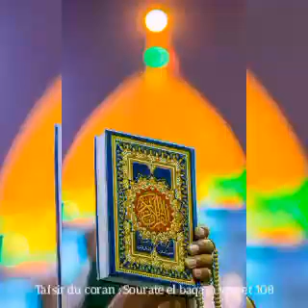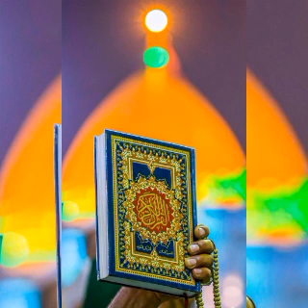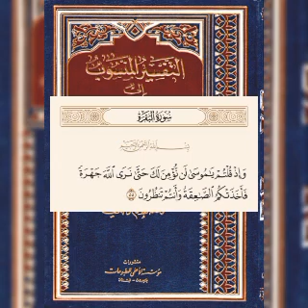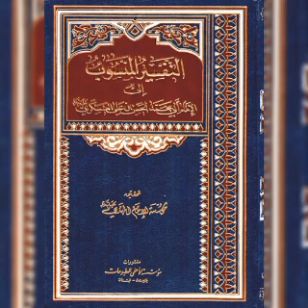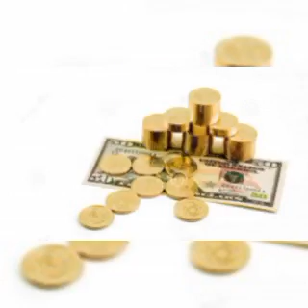Tafsir du coran : Sourate el baqara verset 108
Les questionnements infondés des jui... et des associateurs